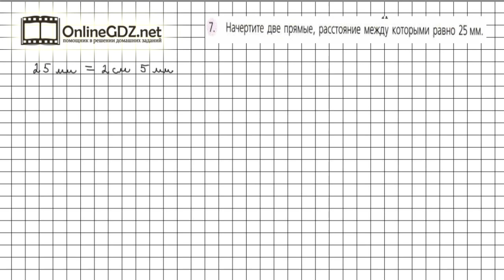Задание №7 Чему вы научились стр.51-52 - ГДЗ по математике 6 класс (Дорофеев Г.В., Шарыгин И.Ф.)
Номер 7 (чему вы научились, стр.51-52) – необходимо с помощью линейки построить две прямые, расстояние между которыми будет 25 мм. Значит надо построить параллельные прямые.